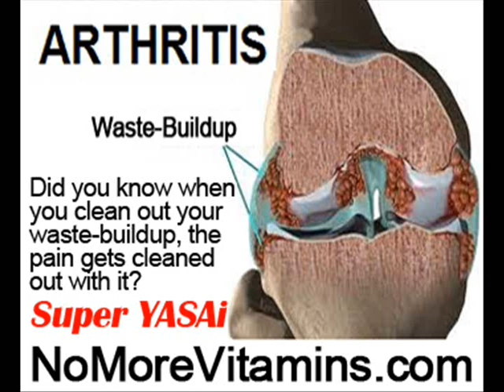Back Pain Wiki by NoMoreVitamins com